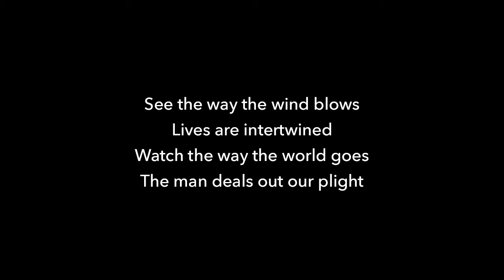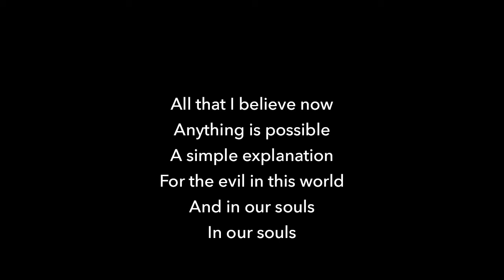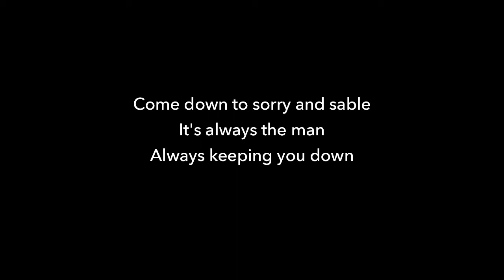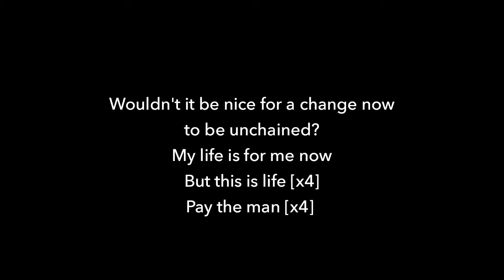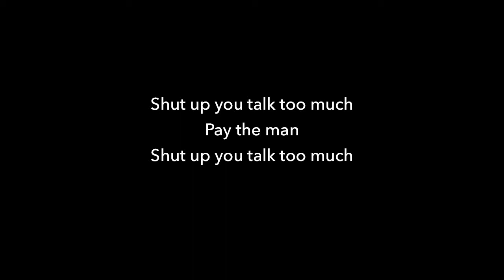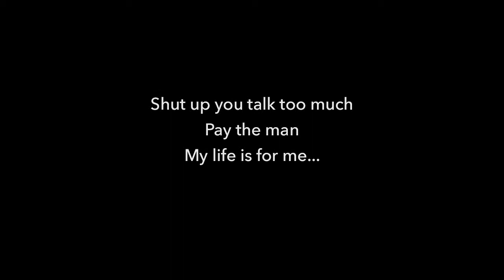THE OFFSPRING Pay the Man (+lyrics)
Dexter Holland – lead vocals, lead guitar
    Noodles – backing vocals, rhythm guitar
    Greg K. – bass
    Ron Welty – drums